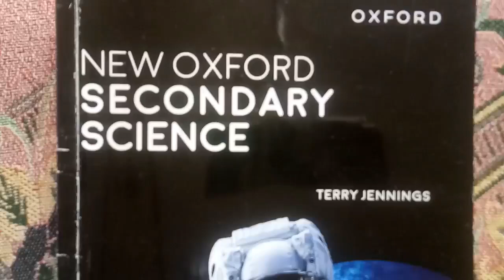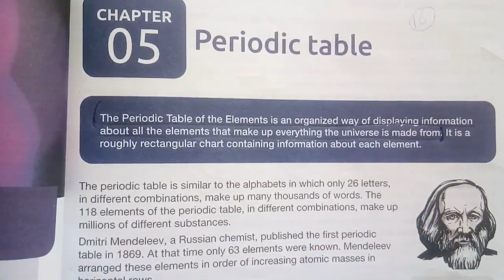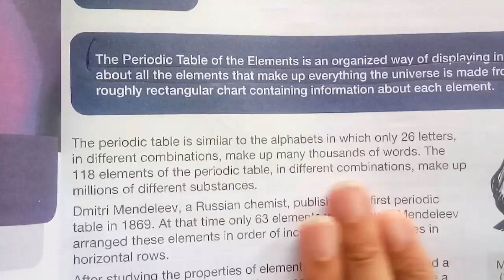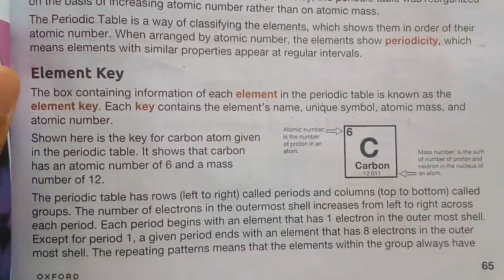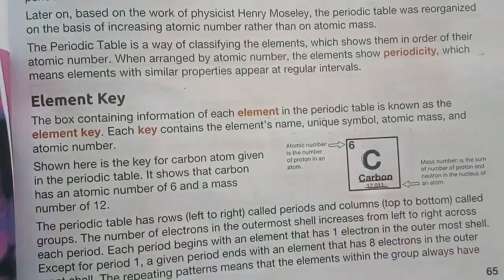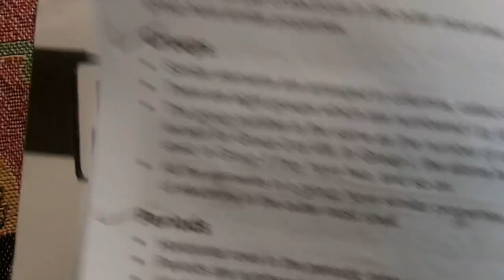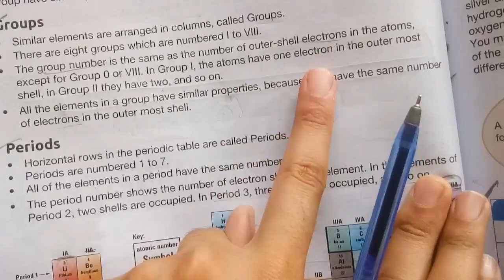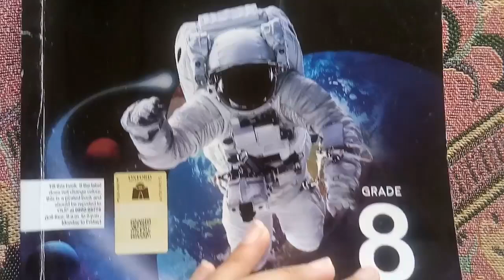Grade 8 New Oxford Secondary Science Unit 5 periodic table Page 65 and 66 Reading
In this video, we'll dive into the world of elements and explore the periodic table!

Join us as we cover:

The history of the periodic table and Dmitri Mendeleev's contributions
The structure and organization of the periodic table
How to identify and classify elements using atomic number and mass number
Understanding periodic trends and relationships between elements

Topics Covered:

- Page 65: Introduction to the Periodic Table
- Page 66: The Periodic Table Structure and Element Classification

Learning Objectives:

- Understand the periodic table's history and development
- Identify and explain the periodic table's structure
- Classify elements using atomic number and mass number
- Recognize periodic trends and relationships between elements